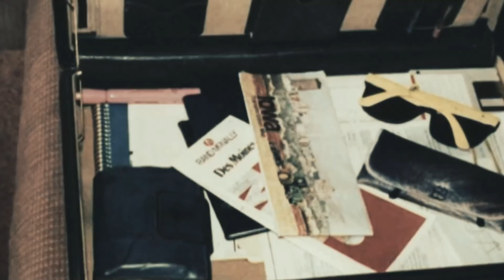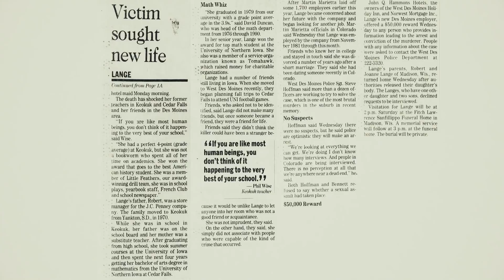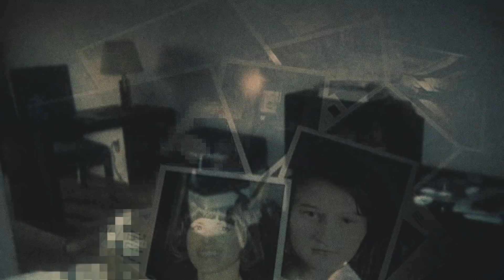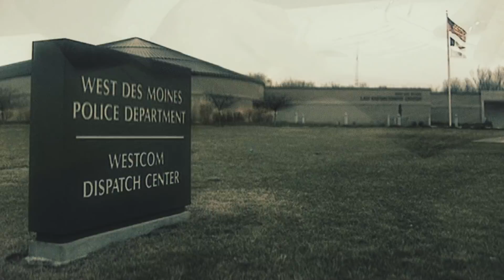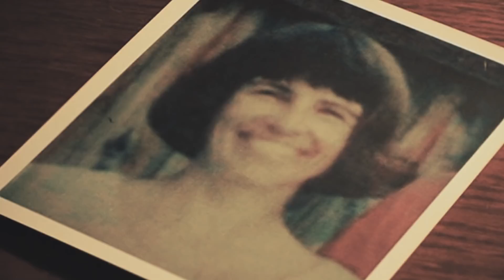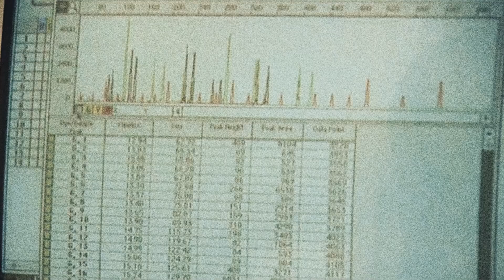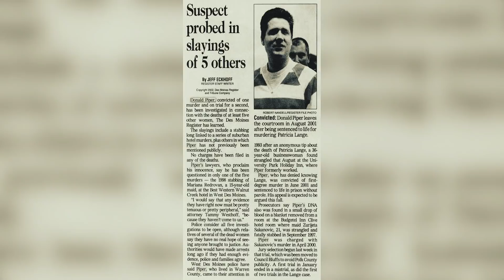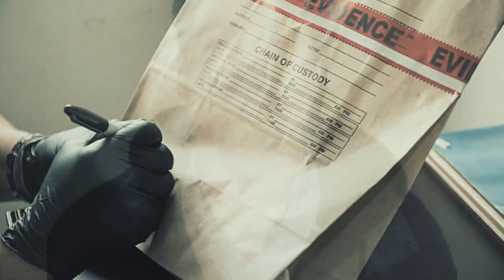Patricia Lange, Zurijeta Sakanovic and Mariana Redrovan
Within four and a half years, three women were killed in hotels in the Des Moines, Iowa, area. Was it the work of a serial? Or are the murders completely unconnected?